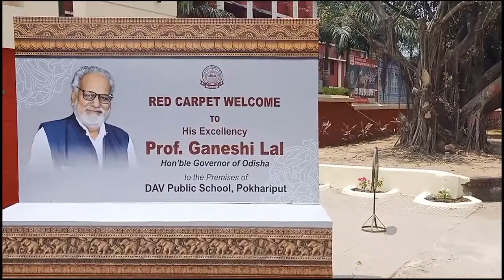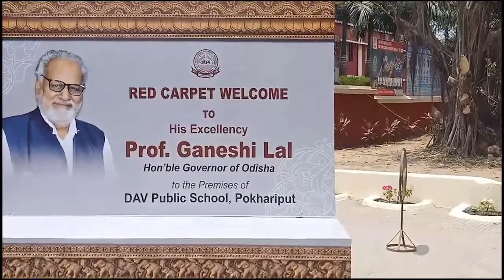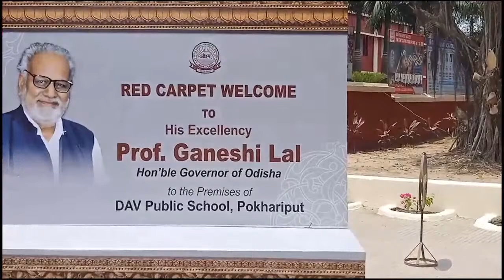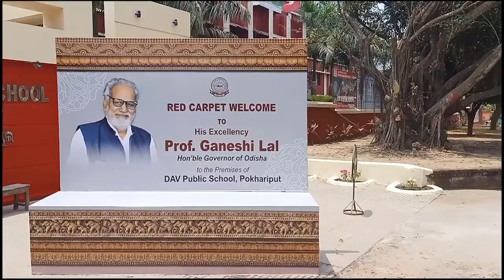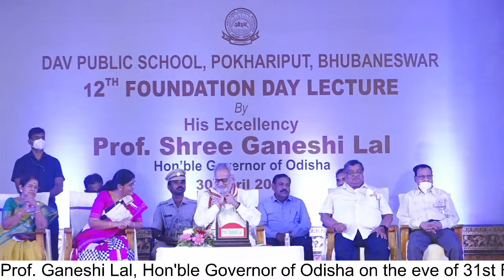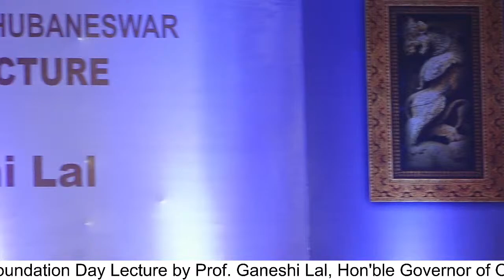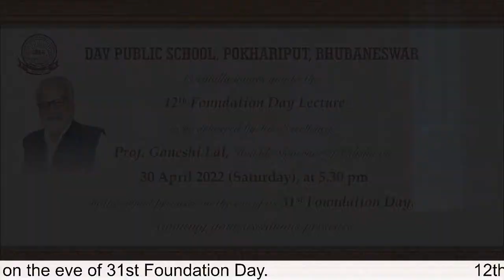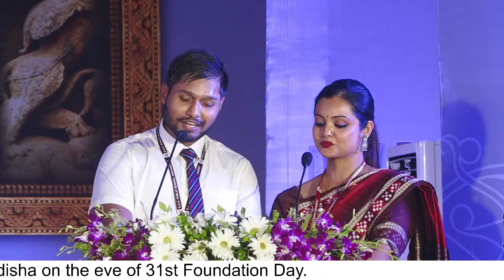12th Foundation Day Lecture by Prof. Ganeshi Lal, Hon'ble Governor of Odisha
on the eve of its 31st Foundation Day.